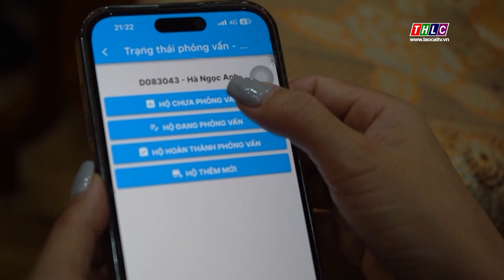Mường Khương phấn đấu hoàn thành điều tra thực trạng KT-XH 53 dân tộc thiểu số vào ngày 10/8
Laocaitv.vn - Huyện Mường Khương đặt mục tiêu sẽ hoàn thành điều tra thực trạng kinh tế - xã hội 53 dân tộc thiểu số vào ngày 10/8, góp phần vào thành công cuộc điều tra trên địa bàn toàn tỉnh.

Đài Phát thanh - Truyền hình Lào Cai